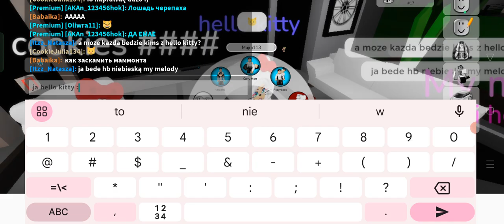Chellange jako Hello Kitty 😲✨🐱🤍( Brookhaven )